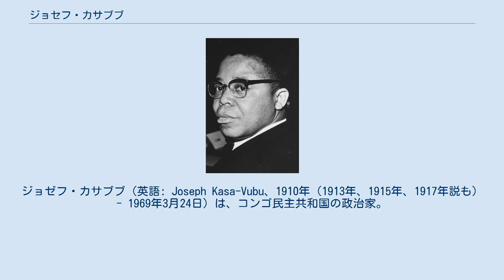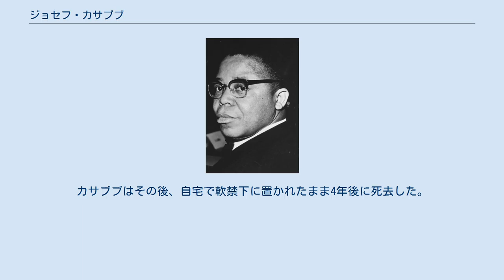ジョセフ・カサブブ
パトリス・ルムンバ
モブツ・セセ・セコ
ジョゼフ・カサブブ（英語: Joseph Kasa-Vubu、1910年（1913年、1915年、1917年説も） - 1969年3月24日）は、コンゴ民主共和国の政治家。
同国の初代大統領。
 ベルギー領コンゴ（当時）西部のチェラに生まれたカサブブは、1928年から1936年までカトリックの宣教師から教育を受けた。
その後、教師になるまでにザンビアのカブウェにあった神学校で神学と哲学を学んだ。
 コンゴ川下流のコンゴ族を主体としたコンゴ族同盟（ABAKO, アバコ党）のリーダーとなったカサブブは、コンゴが1960年6月30日にベルギーから独立すると、初代大統領に就任した。
しかし、保守的なカサブブと国家主義的なパトリス・ルムンバ首相が対立したことにより中央政府は機能を停止し、新生コンゴは政治的および軍事的な争いと、地方における分離論者の活動によってすぐに崩壊を迎えた。
いわゆるコンゴ動乱の勃発であった。
同年9月5日、カサブブはルムンバを更迭し、逆にルムンバ内閣もカサブブを解任を決議するという事態に至った。
膠着した状態は、9月14日に陸軍のジョセフ・モブツがカサブブ側についてクーデターを起こし、権力を掌握することによって打開された。
ルムンバはその後、カタンガ国で分離主義者に捕らえられ、殺害された。
 その後、カサブブは弱体化した政権を5年間にわたって運営した。
1964年6月、カタンガ国独立主義者であったモイーズ・チョンベを首相に任命すると共に、反政府左翼主義者に対抗するためにヨーロッパ人傭兵を投入することを認めた。
1965年11月25日、モブツによる2度目のクーデターが起こされ、カサブブの退任とモブツ自身の国家元首就任が宣言された。
カサブブはその後、自宅で軟禁下に置かれたまま4年後に死去した。